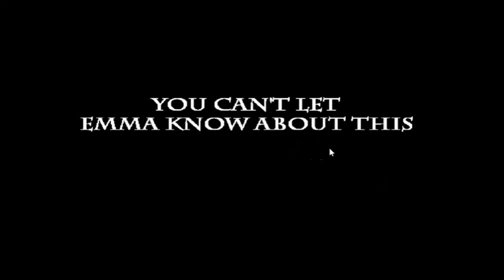Five Nights at Wario's (5.0) - 5/20 Mode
No cheese this time because you can't cheese it anymore

0:00 Winning run
6:15 Ending

HOW THE CHARACTERS WORK:
-Everyone except Mario: Bonnies and Chicas
-Mario: He he appears in the office, turn on the monitor